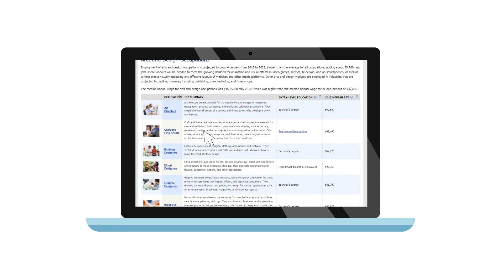Explore Careers that Let You Put Your Creativity to Work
Learn about 5 creative careers projected to have the most job opportunities in the next decade.